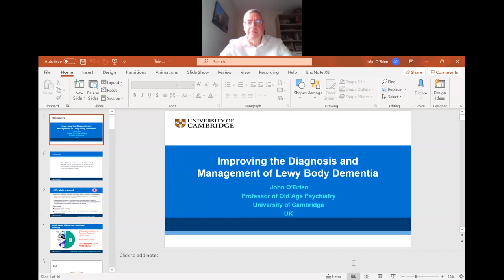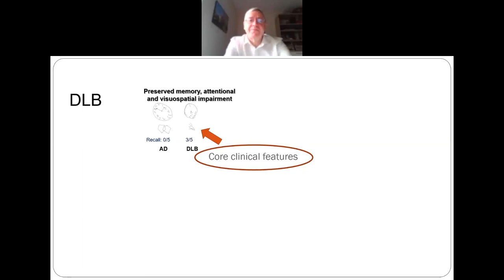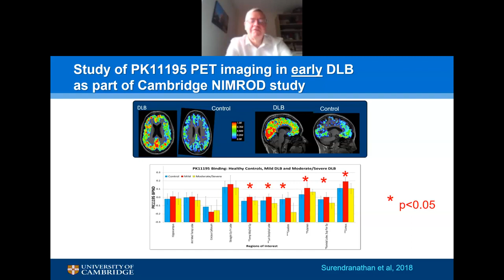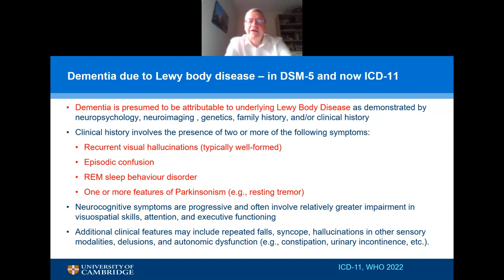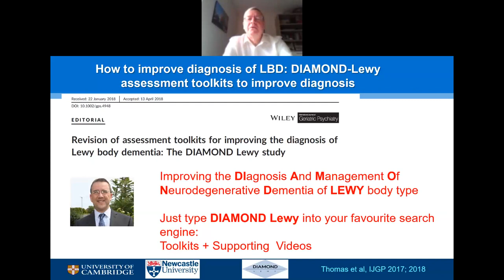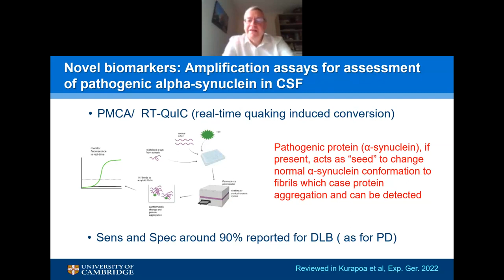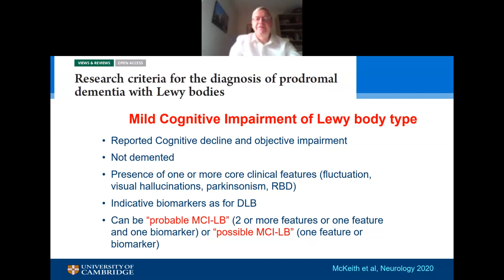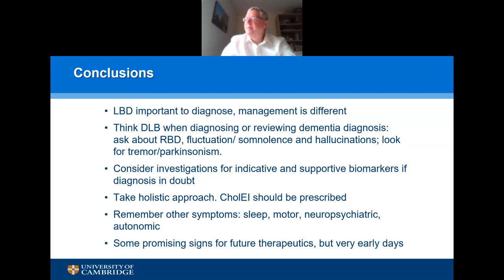Improving the diagnosis and management of Lewy body dementia_20230721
演講者：
Professor John O'Brien
Professor of Old Age Psychiatry in the Department of Psychiatry
John O'Brien 教授是劍橋大學精神病學系的老年精神病學教授。他的研究範疇包括使用神經影像作為失智症的診斷和預後生物標誌，以及路易氏體失智症和血管性失智症的診斷和治療。他已發表了500多篇同儕評審的論文和7本書籍，並在這些領域取得了卓越的成就。他是英國國內和國際指引共識小組的成員，包括英國國家健康與照顧卓越研究院（NICE）、歐洲中風協會和Vas-Cog。此外，他還擔任國家健康研究院的榮譽資深研究員、路易氏體協會科學諮詢小組成員、阿茲海默症協會研究策略委員會主席，以及NIHR（National Institute for Health Research）的失智症國家專業領導人。他也是英國醫學科學院的院士。